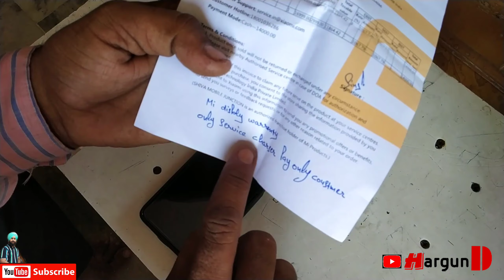|| Unboxing My new note 9 pro || Redmi note 9 pro unboxing || ਆਪਾ ਵੀ ਲਿਆਦਾ ਨਮਾ ਫੂਨ 📞📞📞📞☎☎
ਸਾਰੇ ਵੀਰਾਂ ਨੂੰ ਬੇਨਤੀ ਹੈ ਕਿ ਇਸ ਚੈਨਲ ਨੂੰ ਵੱਧ ਤੋਂ ਵੱਧ ਸ਼ੇਅਰ ਕਰੋ ਵੀਡਿਉ ਨੂੰ Share kro
ਧੰਨਵਾਦ